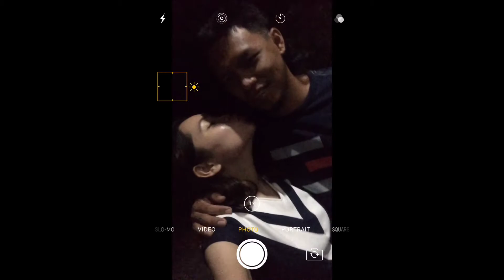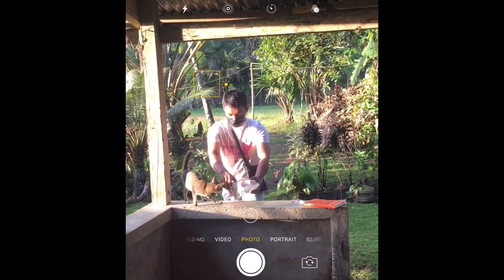Year 7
Duyog by Jewel Villaflores